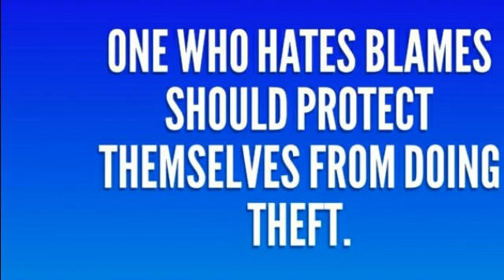thirukkural281 sellamuthukandasamy#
This video is about avoiding theft by the great saint Thiruvalluvar.
chapter 29
Thirukkural 281
Hating blames should protect self from theft.